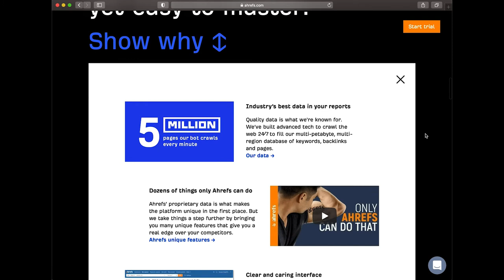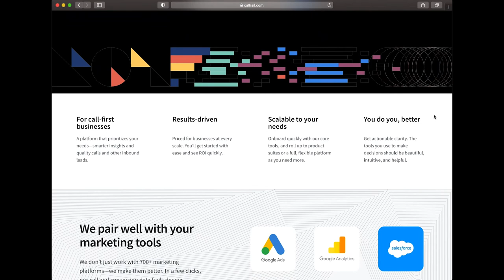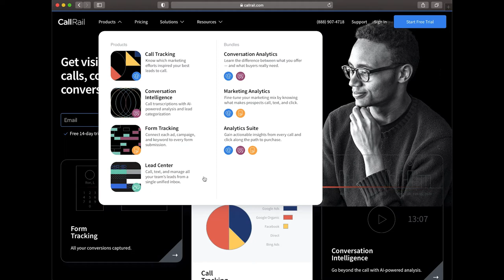Sarah Krafman (Endy)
On this episode of Marketing Jam, Darian Kovacs interviews Sarah Krafman, Director of Marketing  and Strategic Communications at Endy.

Sarah joins us to chat about influencer marketing and different strategies, how they carved out a digital marketplace for Endy and how Endy's mission has reached Canadians.

Enjoyed this episode?